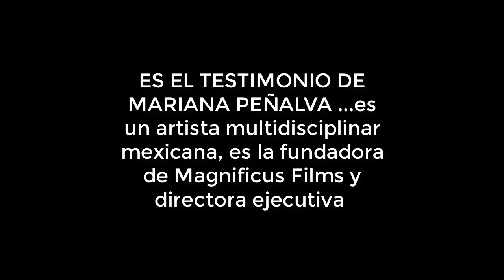Testimonio de Mariana Peñalva sobre lo que le sucedió con Andrés Roemer [Se aconseja Discreción]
AVISO: Por actualización de la plataforma de Youtube, es mejor que cada 30 días, quiten la Suscripción, luego luego vuelvan a activarla, al igual que la CAMPANITA. Gracias.

TELEGRAM: Toño El Subterraneo 4T

Siempre Apoyando y Apuntalando nuestra 4T. Información Relevante con análisis.